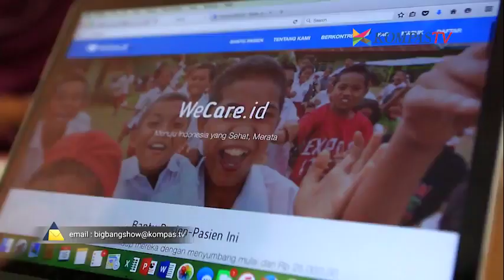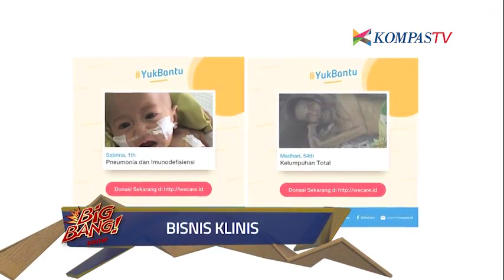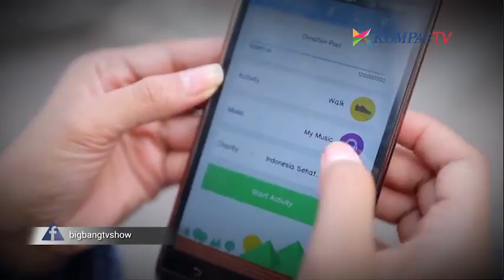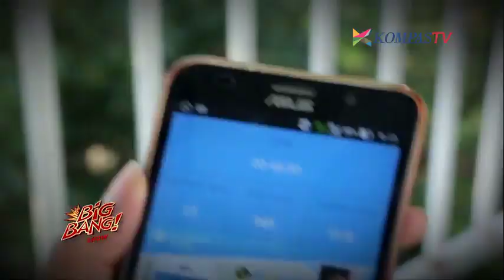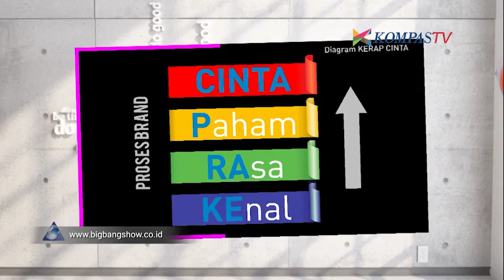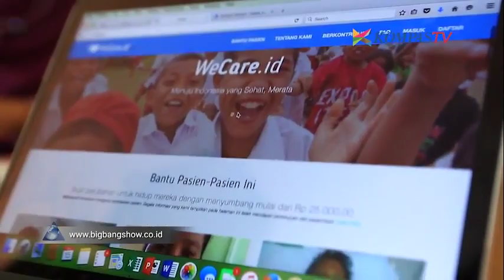Bersama Membantu Pasien di Pelosok Daerah - Big Bang Show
Gigih Septianto yang mendirikan Wecare.id yaitu sebuah wadah online yang mempermudah siapapun yang ingin membantu para pasien kurang mampu atau yang daerahnya belum terjangkau fasilitas kesehatan.

Wecare.id dijalankan dengan sistem patungan atau yang lebih dikenal dengan istilah crowdfunding. Dari hasil pengumpulan dana minimal Rp 25.000 per orangnya, hingga kini Gigih yang dibantu Dokter Mesty Ariotedjo telah membantu lebih dari 70 pasien di berbagai pelosok nusantara.